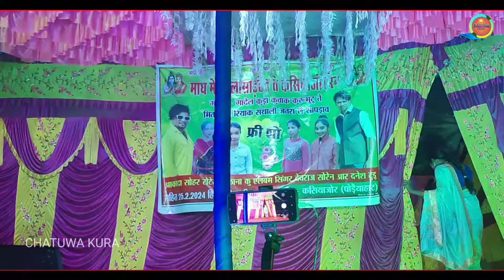AM MA GADA HANASHARE INMA GADA NUWASARE CHINI LADU KORAM KOYEN KANA SUNITI KISKU